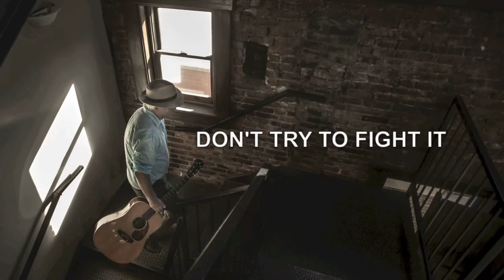New! David Olney "Don't Try To Fight It" Album OUT March 31, 2017 (Red Parlor Records)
A little preview of the the forthcoming “DON'T TRY TO FIGHT IT” album from DAVID OLNEY - the much-covered, always-touring Nashville based singer-songwriter and Shakespearean actor – coming out worldwide on on Red Parlor Records on March 31, 2017. Produced by Brock Zeman. Recorded at Big Muddy studios in Carleton Place, Ontario in Canada. Cover Art excerpt of "Hercules Battles The TVA" from original art by Gwil Owen / ; Photography by John Partipilo /

GET David’s “DAVID OLNEY SONGBOOK, Vol. 1” (Music City Publishing Company) and “A MONTH OF SONNETS” (Music City Publishing Company) poetry book NOW Available

Also order David’s current “WHEN THE DEAL GOES DOWN” full-length, critically acclaimed studio album & recent “BODY OF EVIDENCE” Box Set of 3 Thematic CDs on Deadbeet Records — including “ROBBERY & MURDER”, “The STONE” and “David Olney Presents: FILM NOIR” as well as FIRST-EVER Live Concert DVD+CD - “HOLIDAY IN HOLLAND” – with rare interview footage and acoustic outtakes. David Olney’s deep catalog of recordings & books are available , Amazon.com, iTunes.com and other fine retailers.